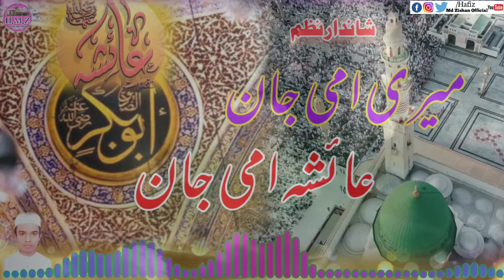Meri Ammi Jaan | Aayesha Ammi Jaan | میری امی جان عائشہ امی جان | New Nazam 🎤Voice Md Shuhail Ahmad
1 Nazam Hazart Aayesha
2 Ayesha Ammi Par Nazam
3 Meri Ammi Jaan Aayesha Ammi Jaan
4 New Nzam 2021
5 Naat Hazrat Aayesha
6 New Kalam Aayesha Bint Abu Bakar
7 Beutifulle Nazam
8 Islamic Video Nazam
Dosto Aaj ki is video me Aap " Md Suhail Ahmad Godda
Jharkhand " Ki Awaz me Nazam  Samat Farmayenge.
🎤 Md Md Suhail Ahmad
🎶 Meri Ammi Jaan Aayesha Ammi Jaan
🎥 Hafiz Md Zishan Official
🖥  Editing- Md Zishan Godda Jharkhand

Doston ummid hai ke video apko pasand Aayi hogi Agar Aapne video ko like aur shear nahi kiya hai to like shear Aur comment karen Aur channel ko SUBSCRIBE karen take is tarah ke khubsurat kalam Aap tak hamesha pahunchte rahe-

ABOUT THE CHANNEL:

HAFIZ MD ZISHAN OFFICIAL is an Islamic Youtube Channel Owned by Md Zishan Godda Jharkhand Student Of Darul Uloom Deoband This is important to mention here that this channel does not belong to any company and also don  't have any partners, run by an individual person, from Editing to uploading everything is made by only one person.
I always try to come with some amazing content and Alhamdulillah I am successful in this.

Watshapp no.

Thank's & Regards
Md Zishan Godda Jharkhand
Owner -Hafiz Md Zishan Official